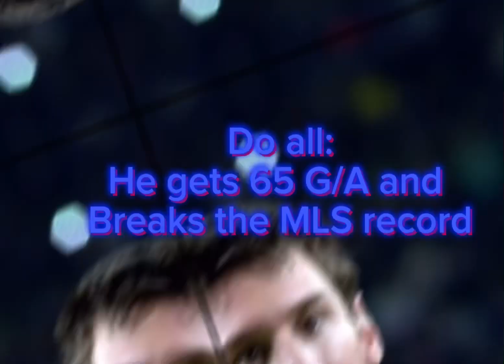POV: you decide how Messi does at Inter Miami